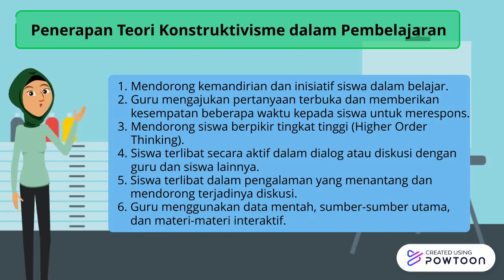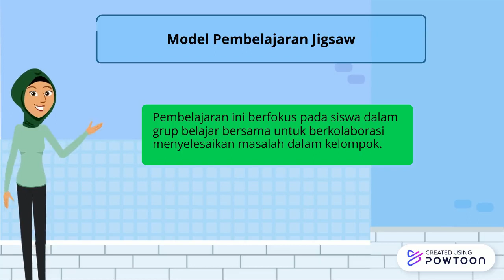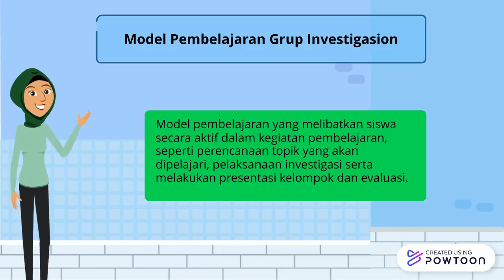Ruang Kolaborasi PPDP 3